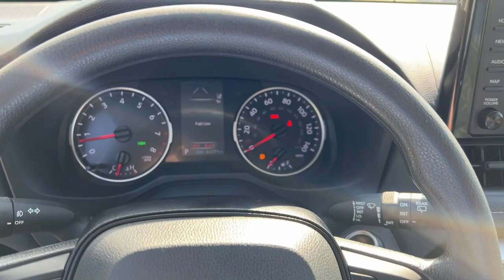2021 Toyota RAV4 XLE Jasper, Canton, Woodstock, Alpharetta, Kennesaw GA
Pre-Owned 2021 Toyota RAV4 XLE available at Shottenkirk Ford of Jasper located in 868 Hwy 515 S, Jasper, GA, 30143.
Stock#: V3917 - VIN#: 2T3P1RFV5MW153512

Can you see yourself in the  2021  Toyota RAV4.  This can-do Rav 4 puts fun, refined comfort, and capability into your daily drive. It delivers a solid, stable ride, spacious and convenient cabin, the latest infotainment and driver assistance tech, agile handling, and chiseled good looks. You'll love its clever cargo storage solutions, premium feel, and must-have fuel efficiency.  These are just some of the great options this vehicle comes with: Apple Carplay®/Android Auto®, Keyless Entry, Lane Keeping Assist, Heated Mirrors, Satellite Radio, Back-Up Camera, Fog Lamps, Steering Wheel Audio Controls, Power Driver Seat, Blind Spot Monitor. Rugged yet refined and totally connected. This Rav 4 strikes the perfect balance. Treat yourself to a test drive. Our knowledgeable and professional staff will make it the best part of your day.